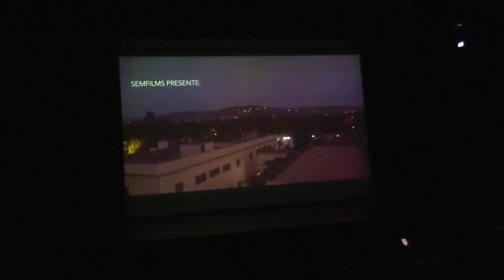Un film qui veut mettre fin à l'amalgame entre le mouvement Dawa et le djihadisme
A Bamako, un film réalisé par un journaliste sur le mouvement Dawa a été projeté ce mardi 18 janvier. L'idée était de mettre fin à l'amalgame fait régulièrement entre les prêches et le djihadisme.